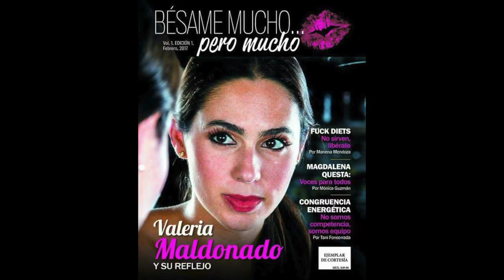Kenya Mori de la Revista Bésame mucho, pero mucho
Entrevista con Kenya Mori en el lanzamiento de la revista Bésame mucho...pero mucho que se llevó a cabo el día 13 de Enero 2017.

Revista Bésame mucho, pero mucho.